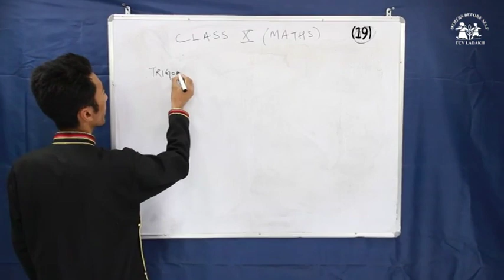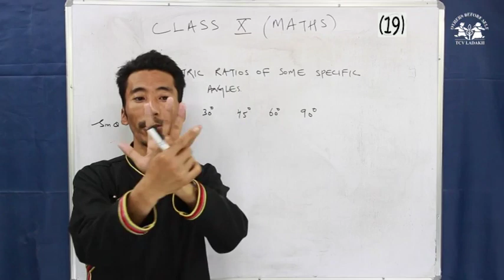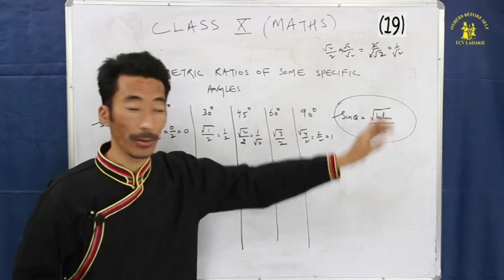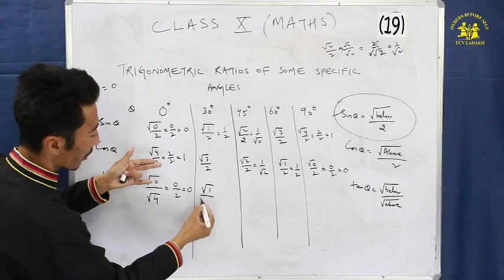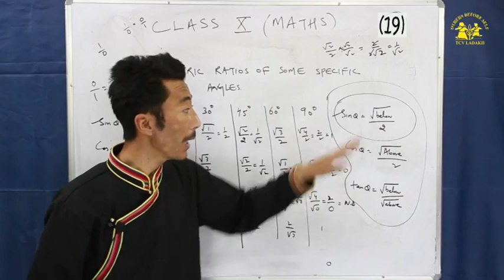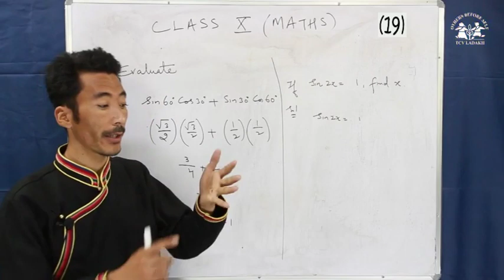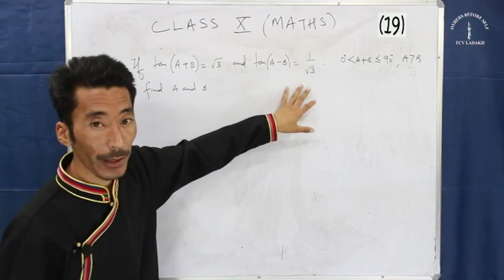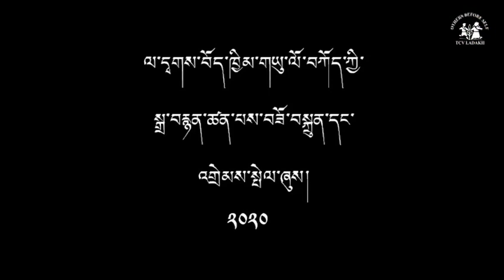X Maths (CBSE) Series 19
Supplementary coaching of Maths for class X (CBSE Course) by TCV School Ladakh.
Stay home, stay safe and study smart.